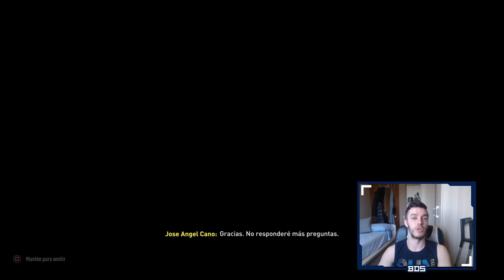FIFA 20 MODO CARRERA REGENS | SALFORD | RESURGIMOS #51